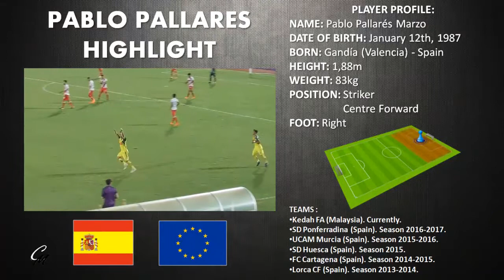HIGHLIGHT PABLO PALLARES